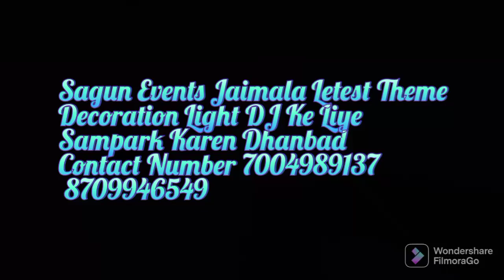Sagun Events Jaimala Letest Theme Decoration Light DJ Ke Liye Smpark Karen